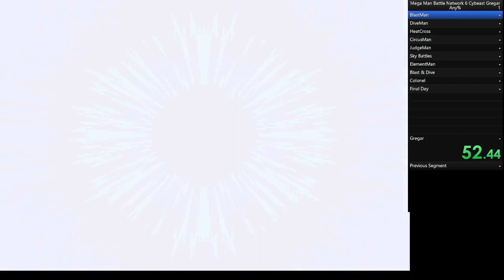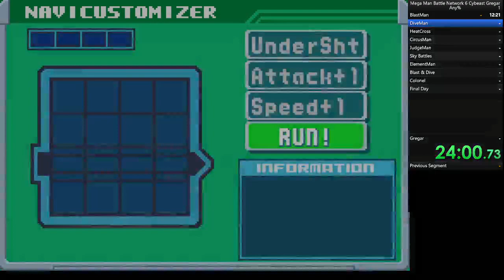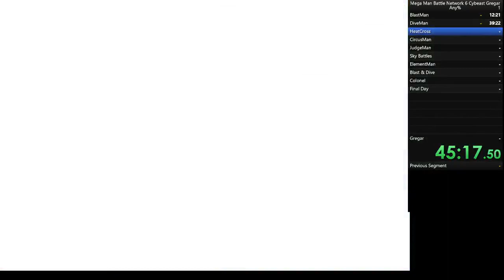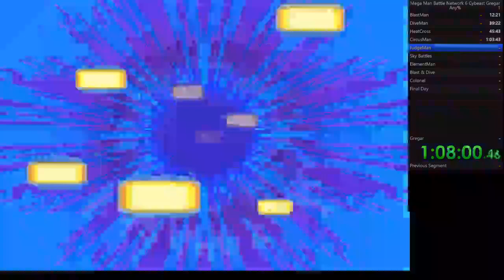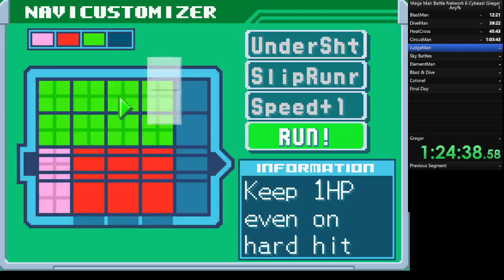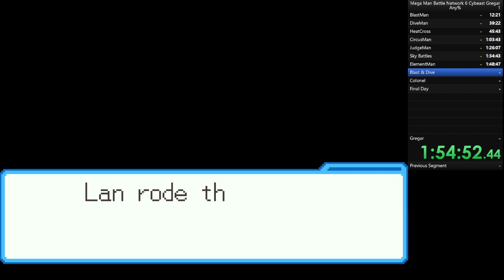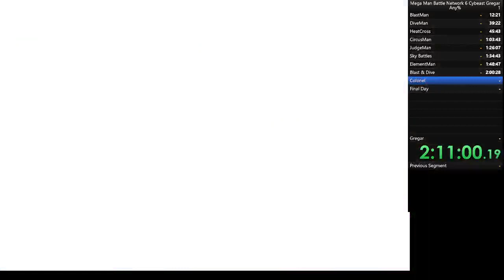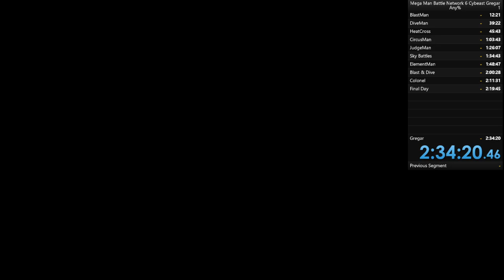1st Gregar Any% Run 2:34:20